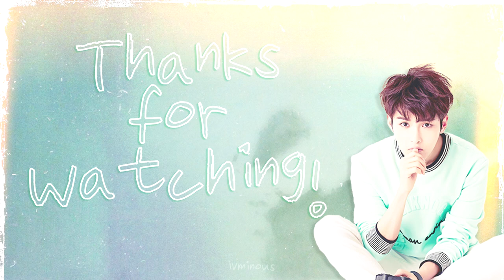Ryeowook (Super Junior) - Solo/Duet OST Compilation (2010-2019)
short collection of all of ryeowook's tv and drama OST!
perfect to listen to in the background while working or doing whatever :D

tracklist:
01. smile again (home sweet home OST)
02. just like now (with donghae) (daddy's home OST)
03. if you love me more (spy myung-wol OST)
04. maybe tomorrow (queen's classroom OST)
05.  산골 소년의 사랑 이야기 mountain boy's love (neighbourhood album OST)